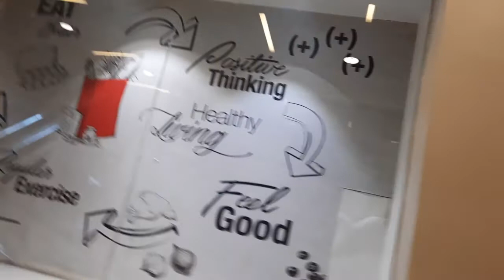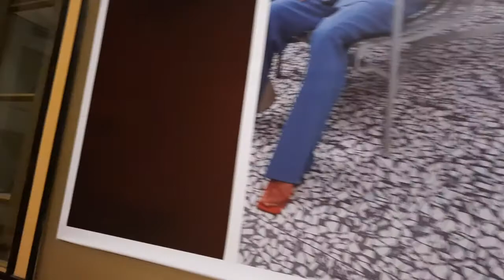Pondok indah mall 1 saat PPKM - JALAN SANTAI NAIK MOTOR